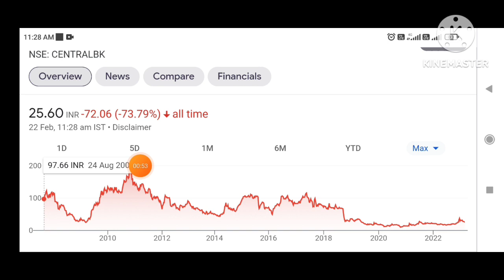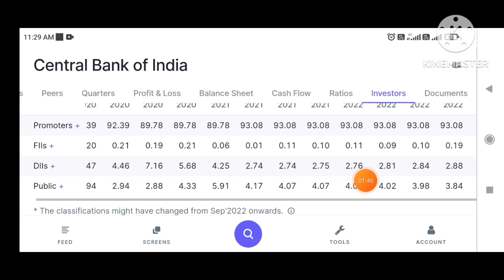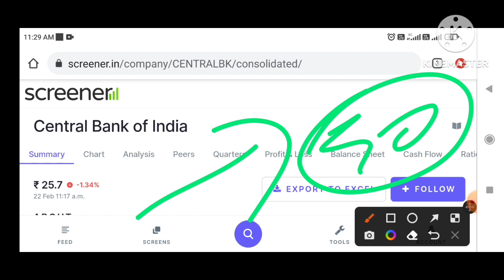Central Bank of India Stock Latest News |Central Bank of India Share News|Central Bank of India#smkc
Central Bank of India Stock Latest News | Central Bank of India Share News | Central Bank of India

Penny Stocks